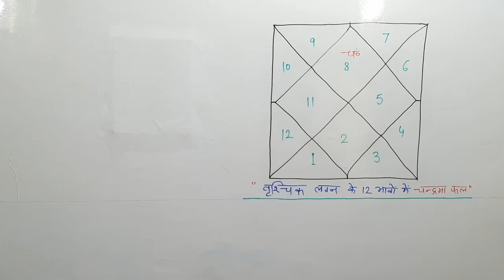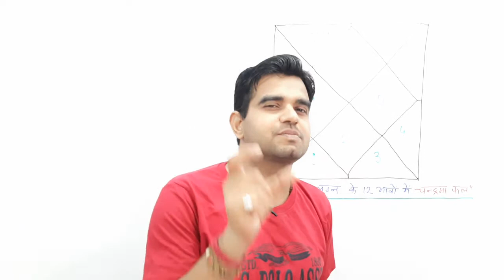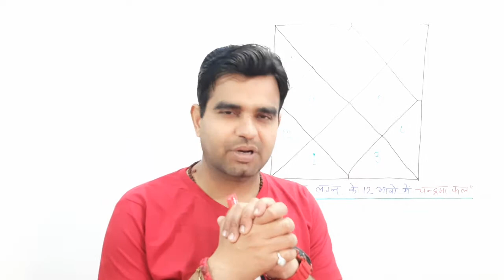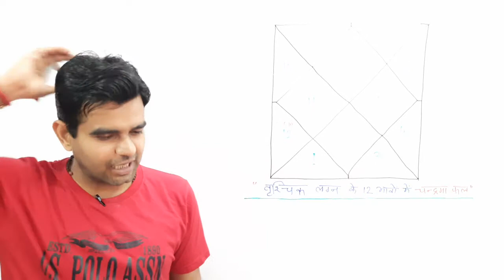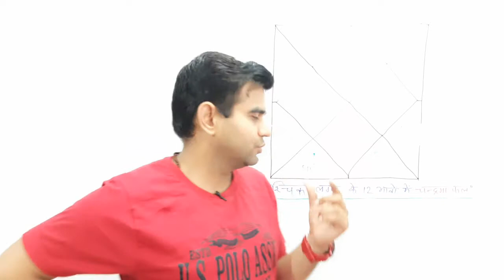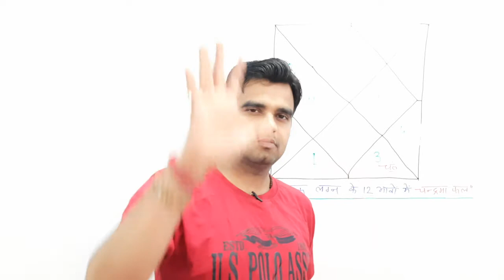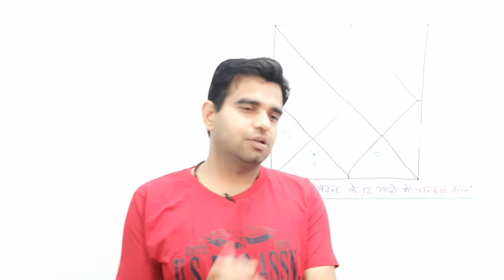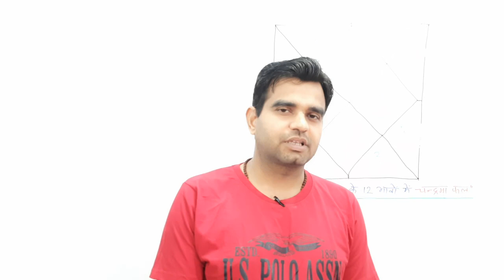वृश्चिक लग्न के 12 भावों में चन्द्रमा का फल || Moon at 12 different houses in scorpion ascendant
Astrology predictions
Jyotish horoscope
Vedic astrology
Astrological remedies
Jyotish Shastra
Astrological birth chart
Jyotish consultation
Jyotish and planetary influences
Astrology and gemstones
Jyotish and muhurta
Astrology and nakshatras
Jyotish and doshas
Astrology and yoga
Jyotish and career guidance
Astrology and relationship compatibility
Jyotish and prashna
Astrology and spiritual growth
Jyotish and dharma (life purpose)
Astrology and predictive techniques
Zodiac signs
Horoscopes
Astrological compatibility
Birth chart analysis
Planetary influences
Astrology tips
Astrological remedies
Astrology basics
Astrological forecasts
Lunar cycles
Astrology and relationships
Astrological sign meanings
Astrology and career guidance
Astrology and personal development
Astrology and love life
Astrology and spirituality
Astrology and health
Astrology and financial success
Astrology and self-discovery
Astrological birth chart
Astrology reading
Astrology forecast
Astrology for beginners
Astrological transits
Astrological houses
Astrological aspects
Astrology and tarot
Astrology and numerology
Retrograde planets
Astrology and manifestation
Astrology and dream interpretation
Astrology and personality traits
Astrology and moon phases
Astrology and life purpose
Astrology and intuition
Astrology and karma
Astrology and crystals
Astrology and meditation
Astrology and energy healing
Jyotish remedies for wealth
Astrological transits and predictions
Jyotish and kundli matching
Astrology and career astrology
Jyotish and astrology courses
Astrological analysis of relationships
Jyotish and timing of events
Astrology and Vastu Shastra
Jyotish and annual horoscope
Astrological guidance for health
Jyotish and marriage astrology
Astrology and spirituality in Jyotish
Jyotish and karmic astrology
Astrological remedies for love life
Jyotish and financial astrology
Astrology and gemstone recommendations
Jyotish and child birth astrology
Astrological guidance for education
Jyotish and electional astrology
Astrology and timing of travel

I am Sanat Kumar Vajpayee, an astrologer and science educator with a degree in Electronics & Communication Engineering from CDM Government College I have been involved in various social awareness programs, including an online WWF wildlife fund initiative, With 15 years of teaching experience as a Senior Lecturer and Office Incharge of General Science, Physics, Chemistry, and Medical Electronics, I’ve also had the honor of attending two special MyGov.in programs with Prime Minister in Delhi.